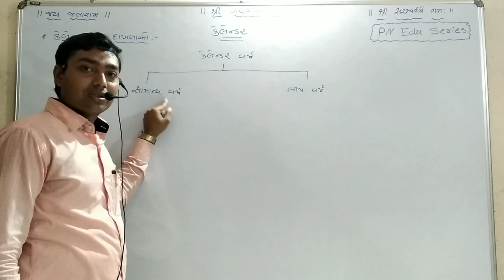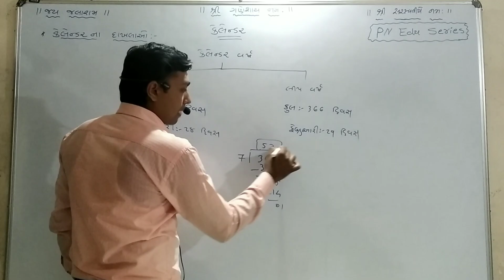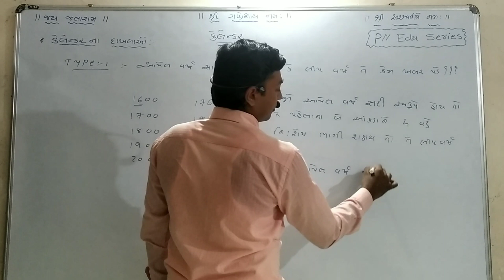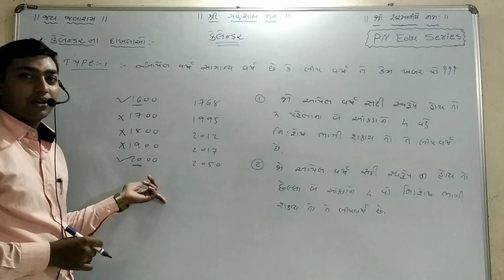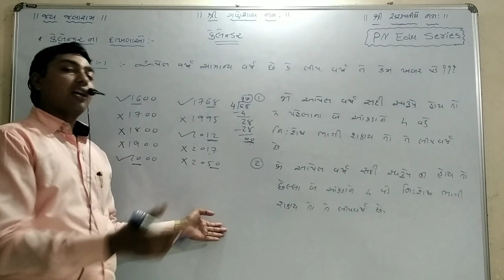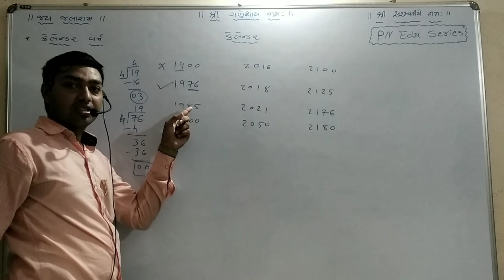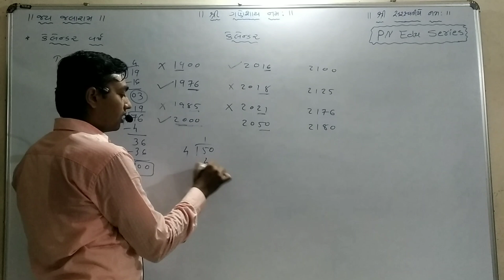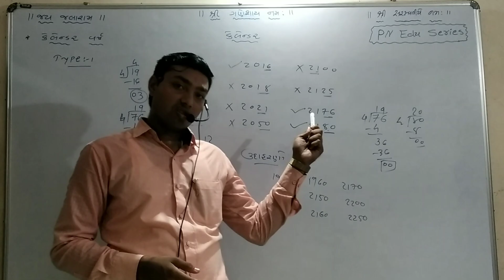GPSC | Calendar Year Reasoning | કેલેન્ડર વર્ષ રિજનિંગ | Shortcut Trick Part-1 | PN Edu Series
અમારી નવી YouTube ચેનલ "વ્રત કથા અને ભગવાન નો મહિમા" જોવા માટે નીચે આપેલી લિંક પર ક્લિક કરો અને નિહાળો આપણી ધાર્મિક કથાઓ અને ભગવાન નો મહિમા...

ફેસબુક પર Like કરો અમારા ફેસબુક પેજ ને...

!! Welcome to PN Edu Series !!

મિત્રો, આ Video Calendar Year Reasoning Part-1 ની અંદર તમને કયું વર્ષ લીપ વર્ષ છે કે સામાન્ય વર્ષ. તે શોર્ટકટ રીત થી શીખવા મળશે.

"PN Edu Series" is a Gujarati & Hindi Motivational Video Channel and easily you can understand all the Stories. You can also find learning topic of different types. This channel is very useful for all. Because in this channel we covered Motivational Topics, Learning Topics, Educational Topics, Moral Topics, Current Topics and all.

In this video... You can easily count Triangle except hardworking style. By this method you can solve sum within seconds.